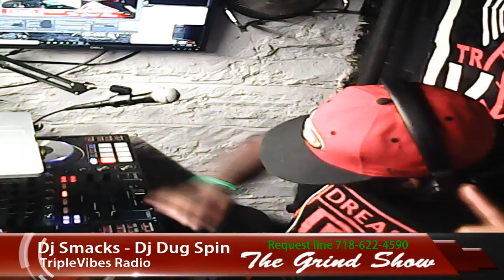Copy of Triplevibes Radio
Don't forget to download our FREE APP in your local market.
Listen to us on Tune In Radio. Also available on Winamp - Press Shoutcast and search for Triplevibes.com. Always listen live

Listen to us on:
Triplevibes.com @TRIPLEVIBES.COM
Download our free app in your local market